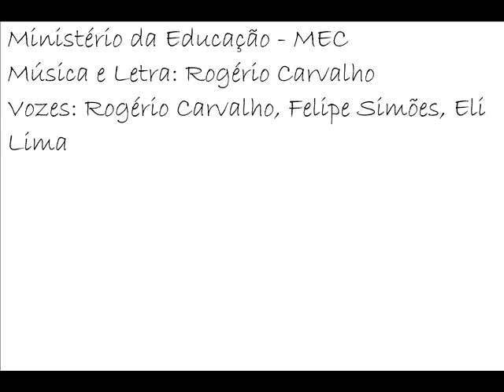Menino - Rogério Carvalho - Vozes: Eli Lima, Felipe Simões, Rogério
Ministério da Educação (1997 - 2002)
Música e Letra: Rogério Carvalho
Arranjo: Sidnei Brito
Voz: Rogério Carvalho, Felipe Simões, Eli Lima